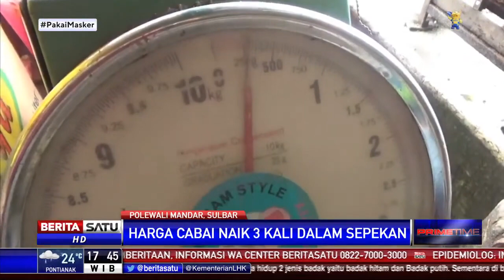Jelang Ramadan, Harga Sejumlah Bahan Pangan Terus Naik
Menjelang ramadan, harga sejumlah bahan pangan terus naik. Faktor cuaca dan naiknya permintaan menjelang puasa disinyalir menjadi penyebab terus naiknya harga.